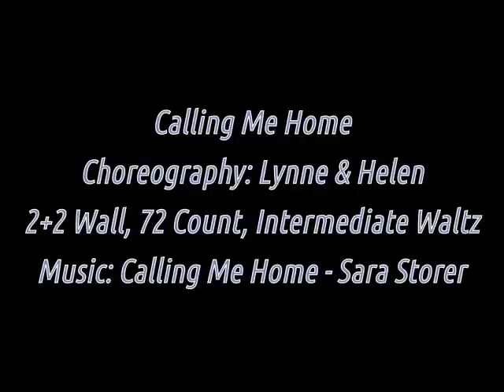Calling Me Home - Linedance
Our first choreography together. Thanks Sara Storer for such a great song. Enjoy the dance.